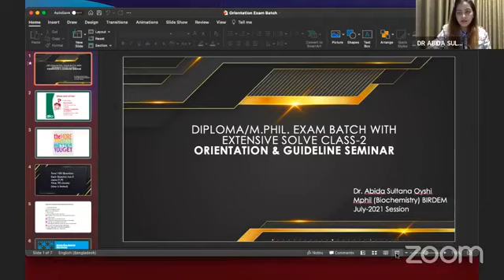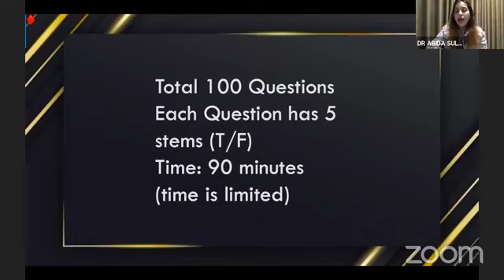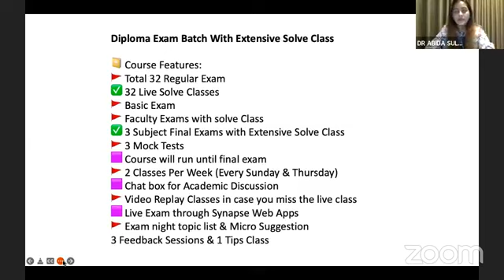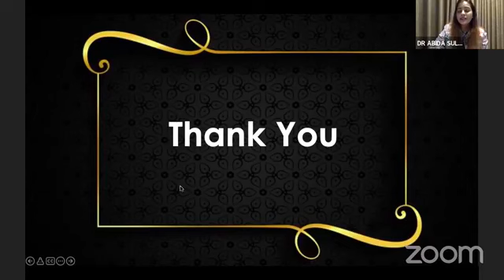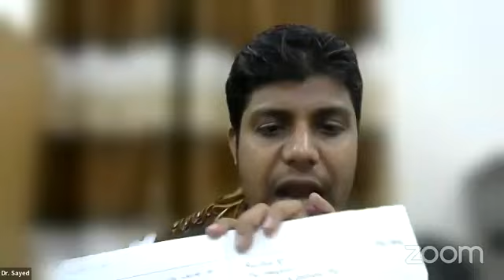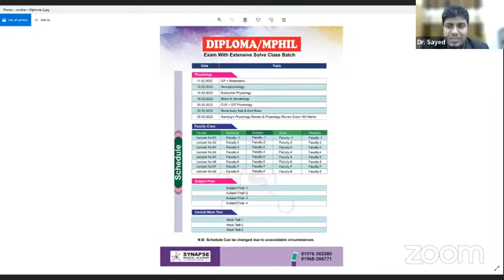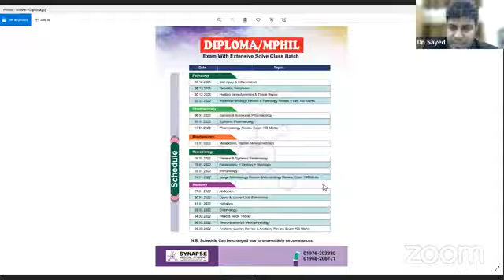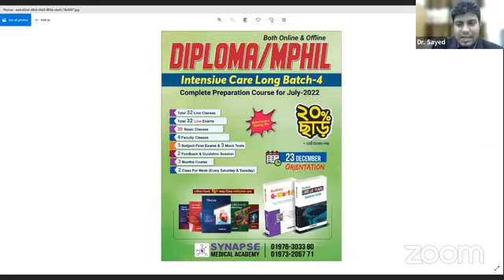Diploma Exam With Extensive Solve Class Batch- 2 | Orientation & Guideline Seminar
Join Synapse Medical Academy :
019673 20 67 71